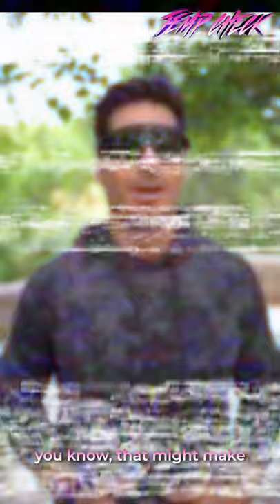Why You Should Do Less (Or Even Nothing)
An underrated concept in investing is actually doing nothing.